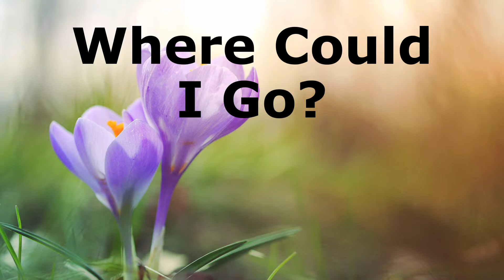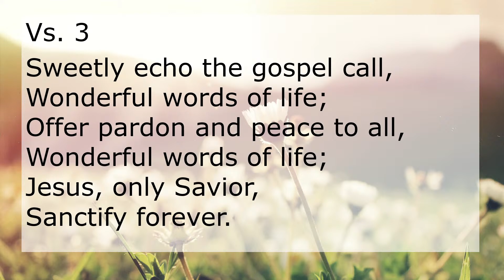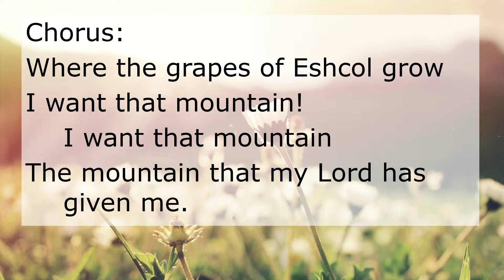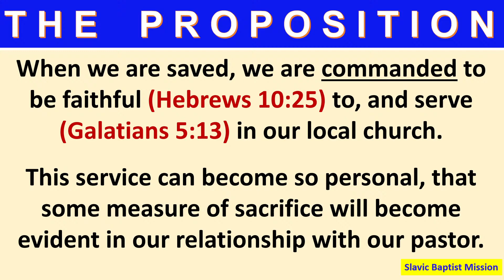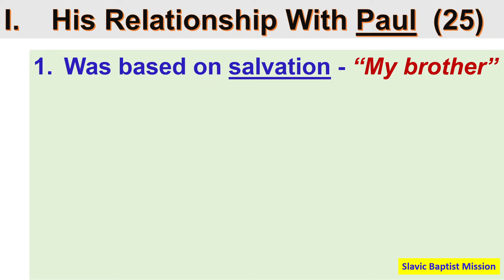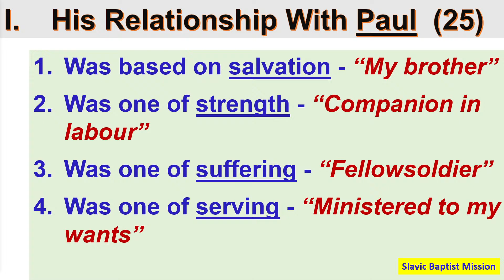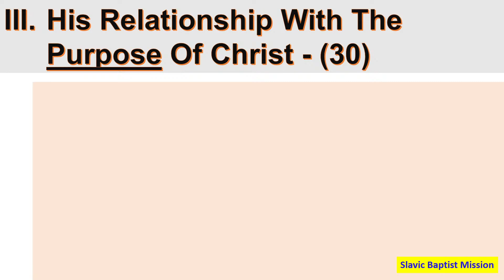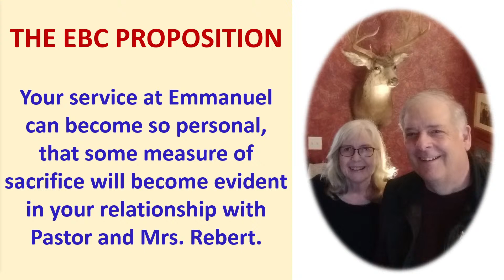Epaphroditus: The Unsung Hero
Philippians 2:25-30
Pastor Rick Arrowood
Emmanuel Baptist Church - Winchester, VA